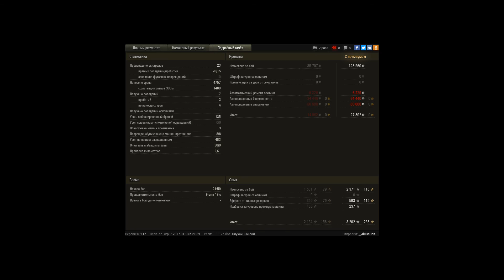револьвер (редли воин мастер)